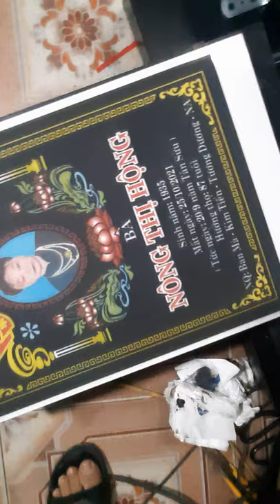Máy in bia mộ